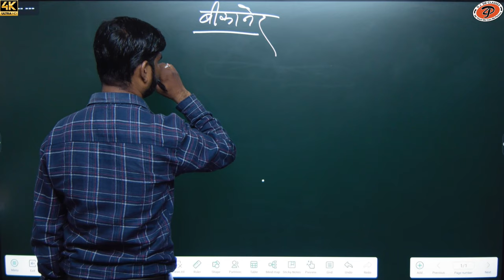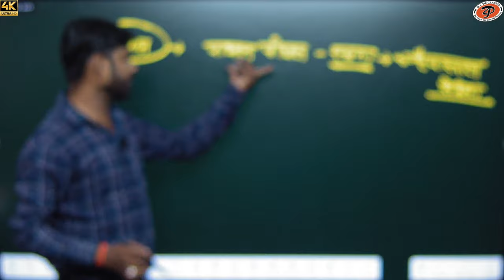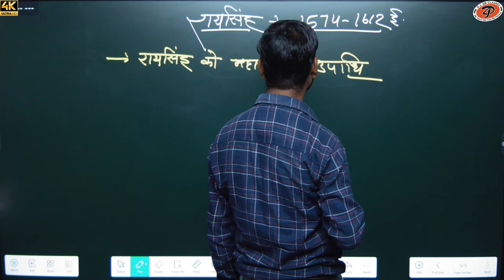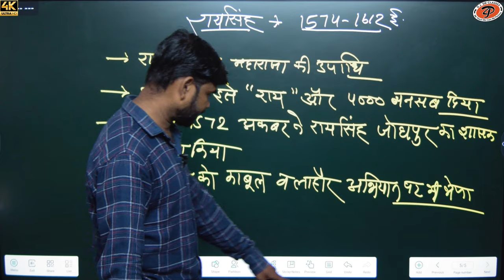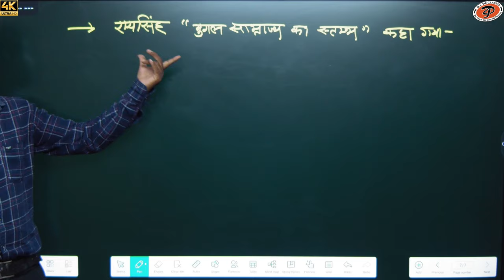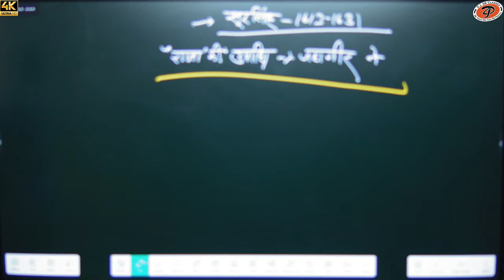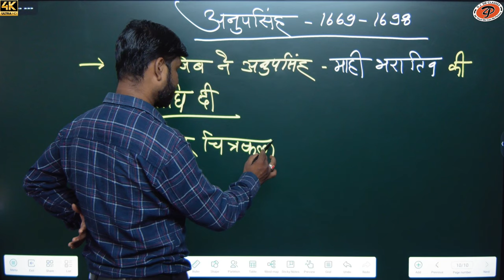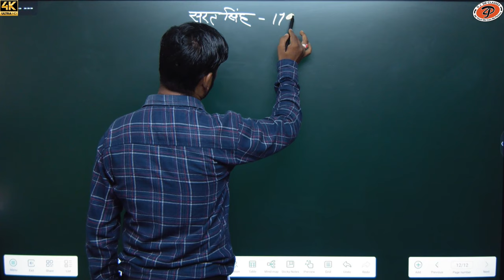[ 38 ] Rajasthan history ( बीकानेर रियासात ) | By M.M. Sir